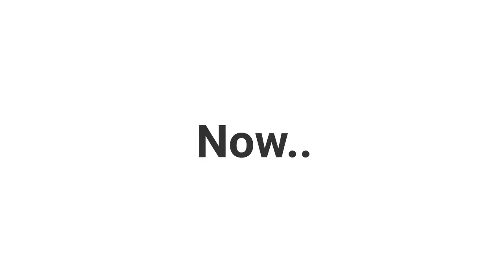Watch This Video If You Hate Ads...(Hurry Up)😡